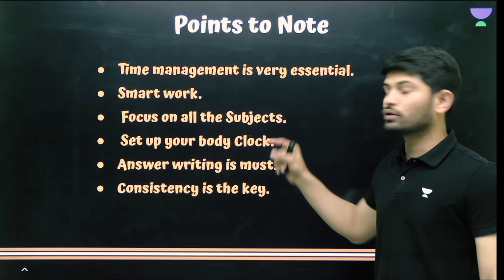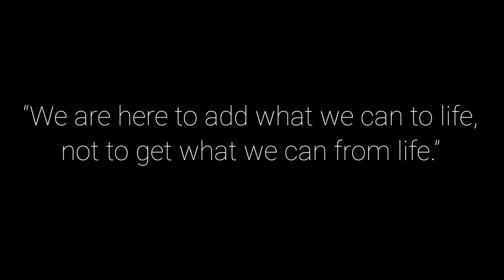SST में 100/100 कैसे लाएं? 😱